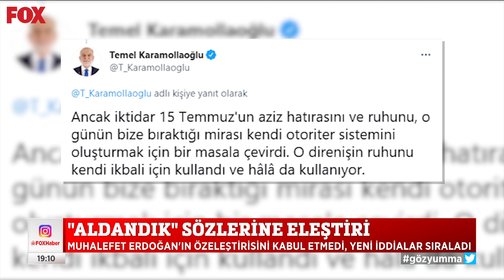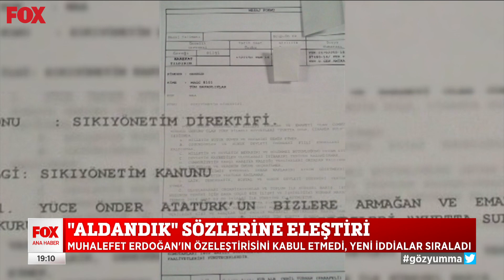''Aldandık'' sözlerine eleştiri... 15 Temmuz 2021 FOX Ana Haber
Muhalefet, Erdoğan'ın özeleştirisini kabul etmedi, yeni iddialar sıraladı... 15 Temmuz 2021 FOX Ana Haber bülteni yayında hemen izle!